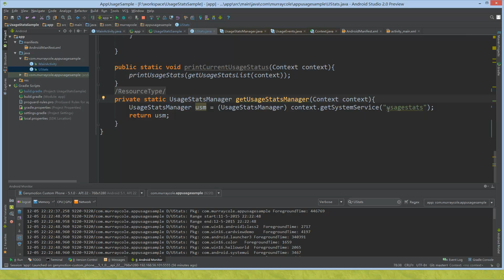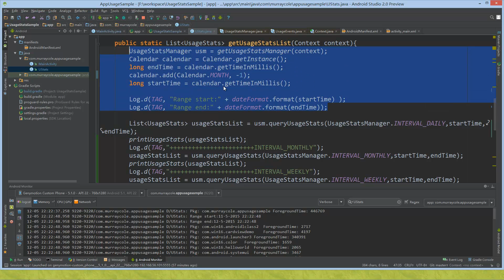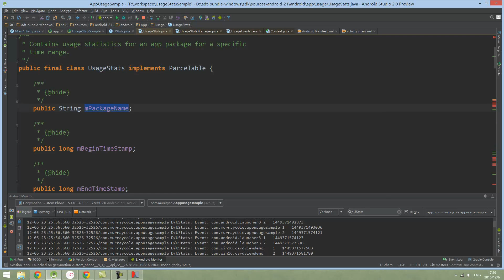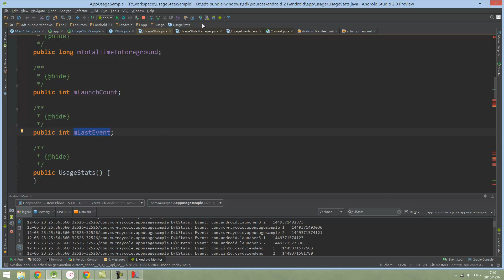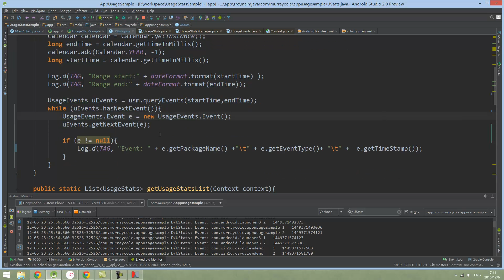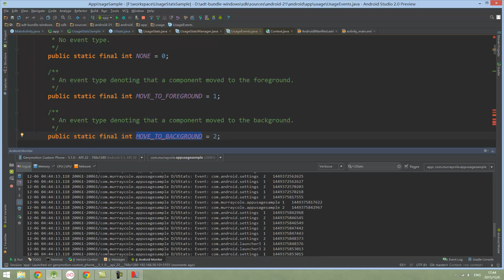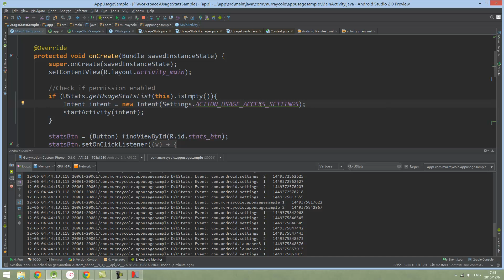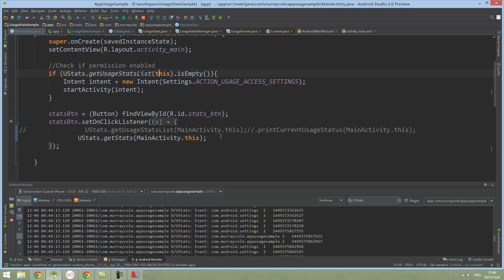20 数据统计